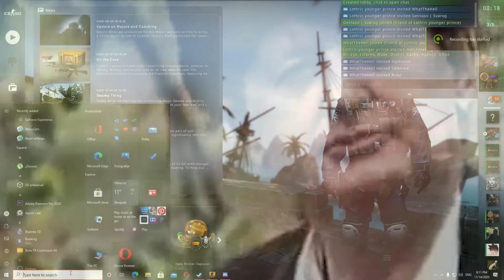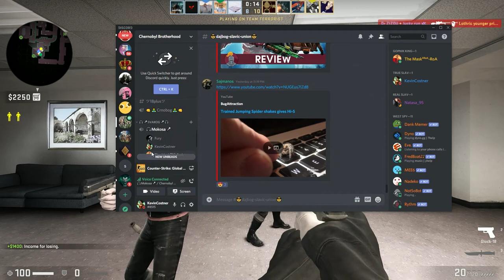Counter Strike - Global Offensive Balkan *Četnici u akciji*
1: Unicorn Heads - New Orleans Crawfish Boil (Visualizer)
2: Heavyweight - Ethan Meixsell
3: Stomp It Away - Silent Partner